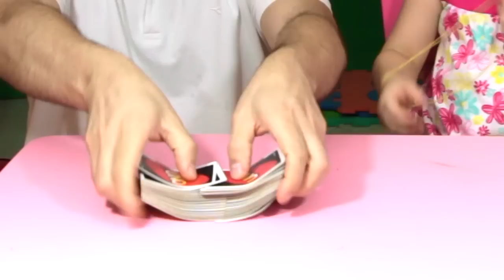UNO CHALLENGE sfida all'ultima carta!!!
Chi non conosce le carte UNO!?!? E allora perché non organizzare una bella sfida con uno dei più bravi giocatori al mondo visto che è qui accanto a me??? Almeno così il mio papà va dicendo in giro!!! Chi vincerà questa nuova challenge??? Se pensi che il risultato sia scontato, guarda il video e scopri chi ha vinto questa divertentissima sfida...